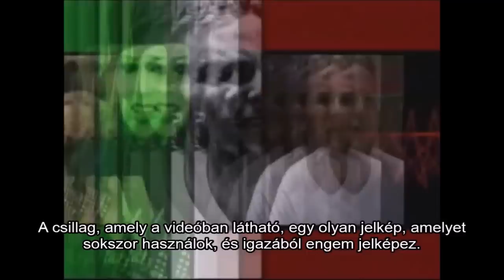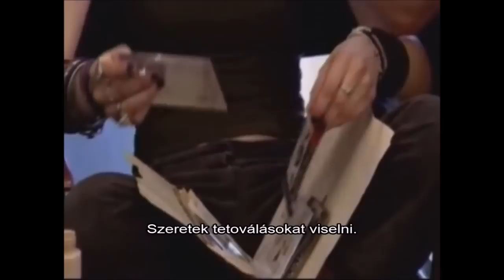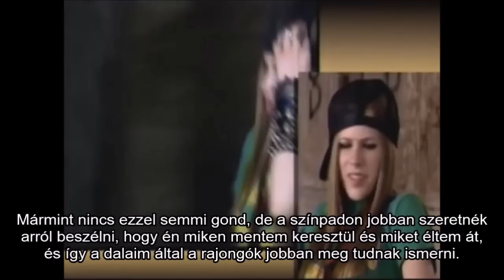Avril Lavinge - Making of Sk8er Boi video (HQ-HD + Hungarian Subtitles)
A Sk8er Boi "making of" videója magyar felirattal.